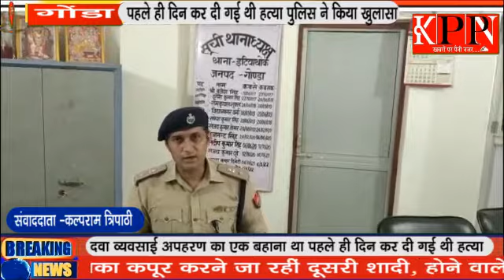दवा व्यवसाई अपहरण का एक बहाना था पहले ही दिन कर दी गई थी हत्या.....kppn News